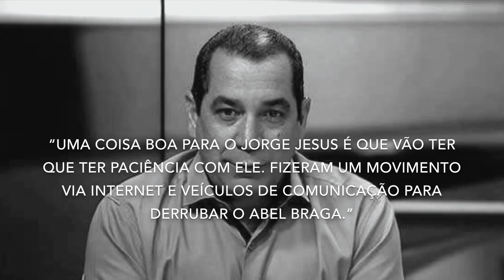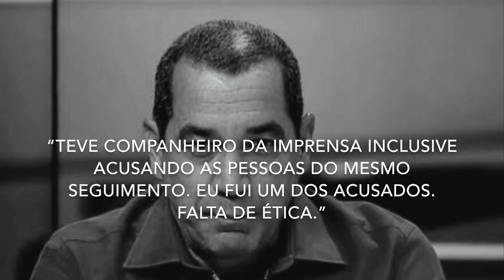MÍDIA ATACA FLAMENGO MAIS UMA VEZ! NOVA PROPOSTA POR THIAGO MAIA! E+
Mídia atacou o Flamengo mais uma vez, nova proposta por Thiago Maia e filipe Luís pode dar resposta hoje. Notícias Flamengo hoje, ao vivo e atualizadas é aqui no canal Mengão O MELHOR.